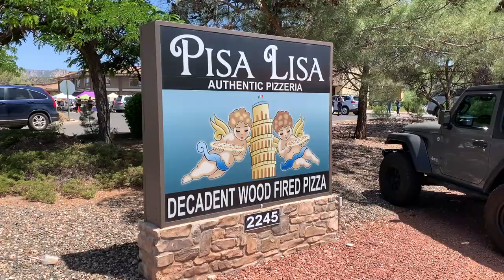ARIZONA TRAVEL VLOG | Visiting Sedona, Flagstaff, the Grand Canyon & Page, AZ! | full-time RV family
In this travel vlog we take a trip through northern Arizona where we hike around Sedona, eat some yummy wood fired pizza in Flagstaff, take in all the views at Grand Canyon National Park and stop in to see Horseshoe Bend view point in Page, AZ. Northern Arizona has so many cool lookouts and beautiful scenery and we can't wait to go back again someday.  Hope you guys enjoy it and thanks for being here.

We are Mike and Ashley, a family of 3 (almost 4) who strive to collect memories instead of STUFF! After renovating our first RV and living stationary for 2 years, we decided to take a chance and make a change in our life so we bought a fifth wheel, remodeled it and moved in full-time so we could explore the US as we work from home as full time bloggers over at Joyfully Growing Blog.